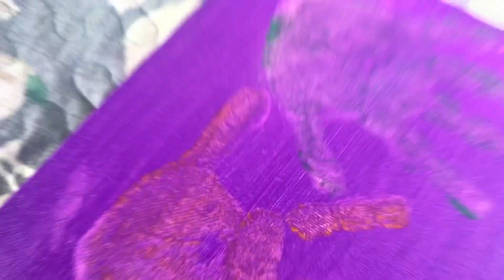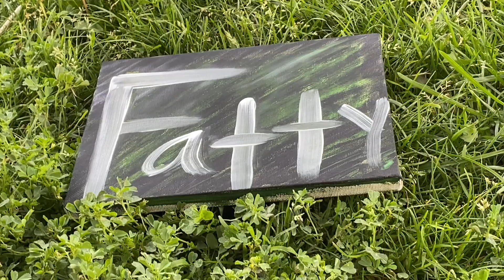He Found A Drivers License & Upon Return She Gave Him This!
join our ig family: Roselynnxx22